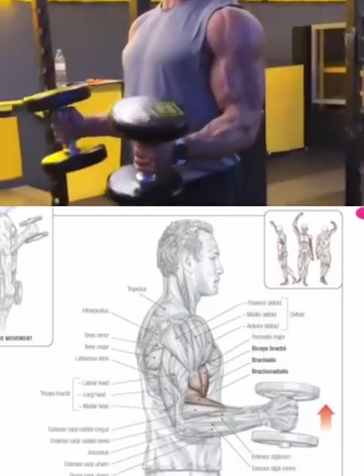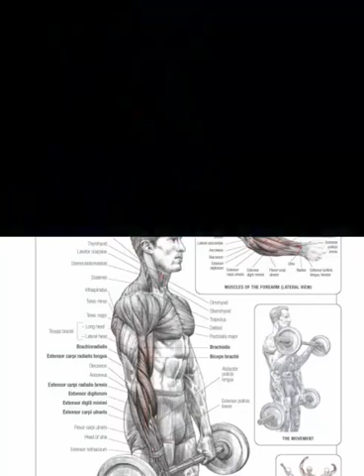Killer arms workout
Aesthetic physique.